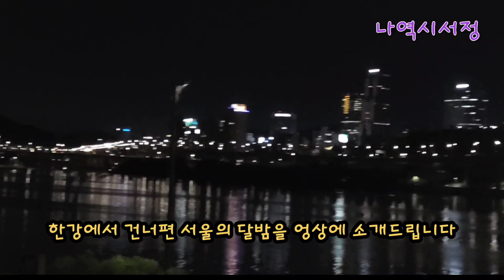도심의야경/뚝섬//한강/시민공원/뚝섬유원지/밤풍경/한강에서바라본/야경과/반달모습~^^♥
한강시민공원 뚝섬유원지야경